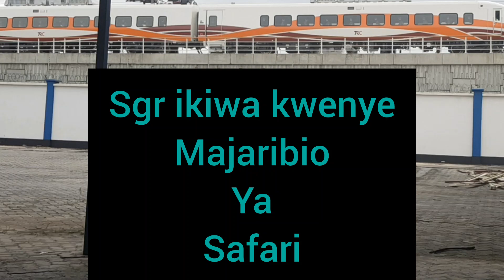TRENI YA UMEME TANZANIA YA ANZA MAZOEZI DAR -DODOMA